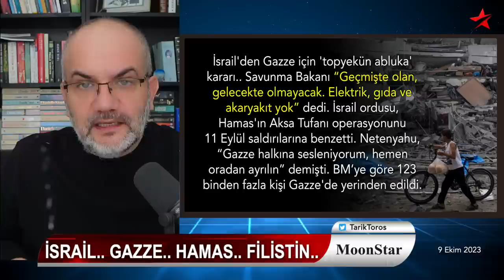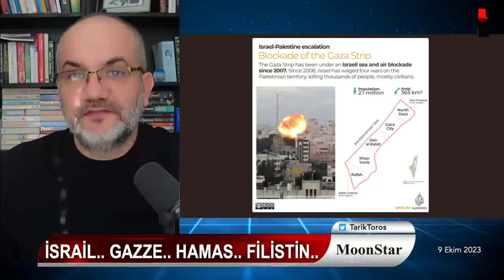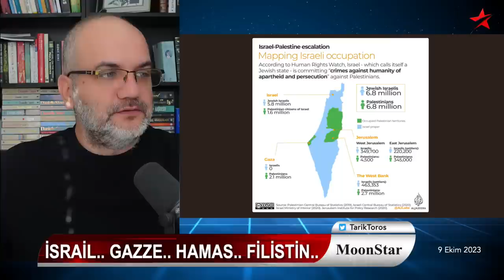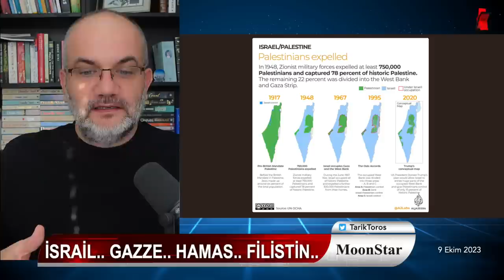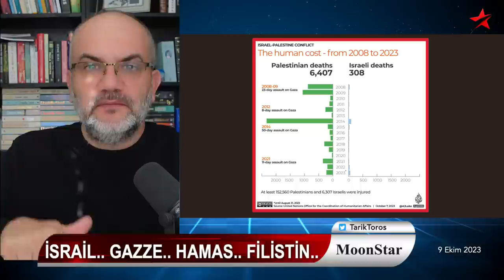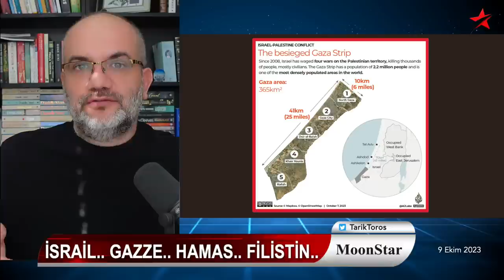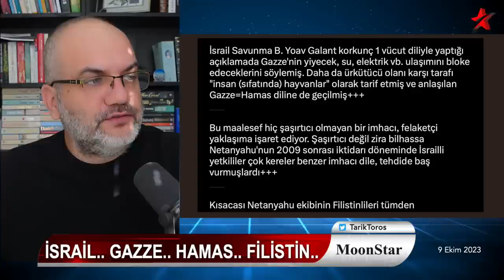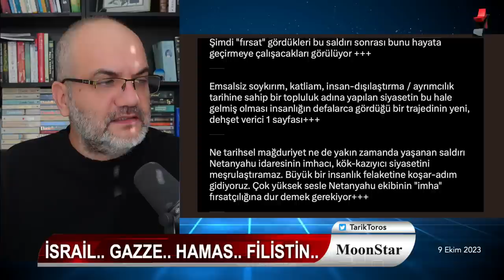Ateş her yanı saracak.. Siviller günahsız mı? | Tarık Toros | Manşet | 9 Ekim 2023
9 Ekim 2023

• Tüm boyutlarıyla: İsrail ve Gazze
• İki devletli çözüm olanaklı mı?
• Filistin davasının geleceği?
• Dünyayı arkasına alan Netanyahu suyu elektriği kesti
• Türkiye'nin 'ikircikli' pozisyonu
• Kaybedecek şeyi olmayan sonuçları düşünür mü?
• Sivillerin hepsi günahsız mı?